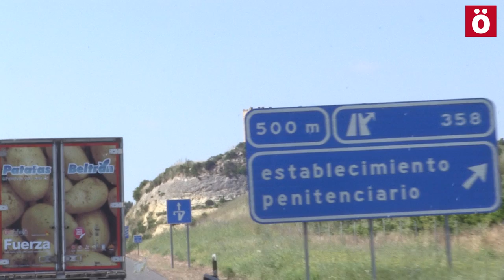MaiteZaituztegu Picassent espetxera martxa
Kalera Kalera dinamikak Espainia eta Frantziako hainbat espetxetara antolatu dituen martxetako bat, Picassent espetxera, hain zuzen ere. Bideo honetan ekitaldi guztia ikusteko aukera dago.